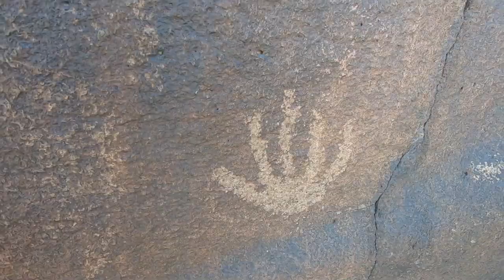EXPLORING THE RARELY SEEN QUAIL POINT PETROGLYPHS